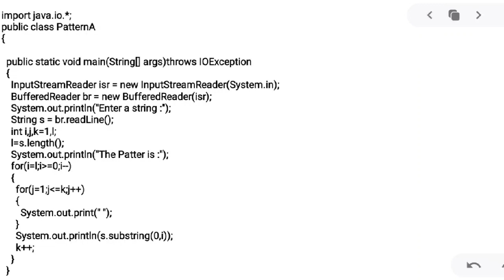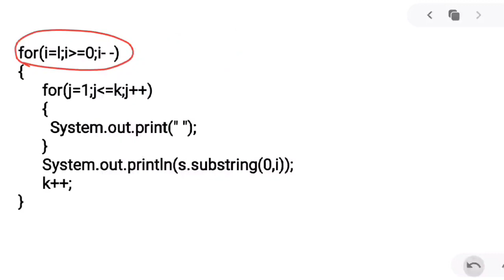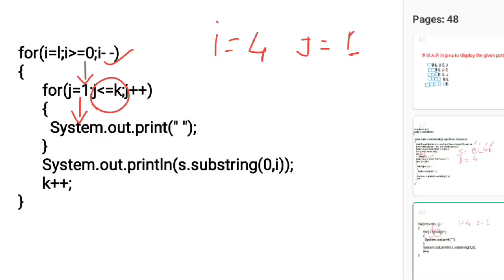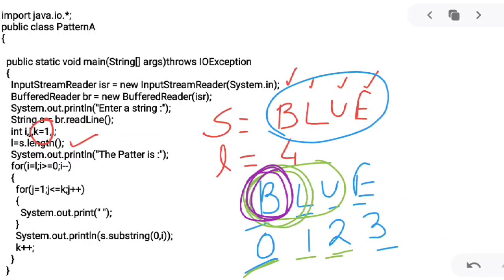🔴 STRING PATTERN Part - 2 || JAVA || CLASS 10 || ICSE